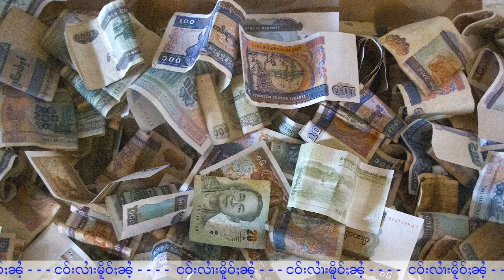ငဝ်းလၢႆးၵၢၼ်ငိုၼ်းလႄႈယေးငိုၼ်းၼႂ်းမိူင်းႁူမ်ႈတုမ် -13/4/2021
13/4/2021